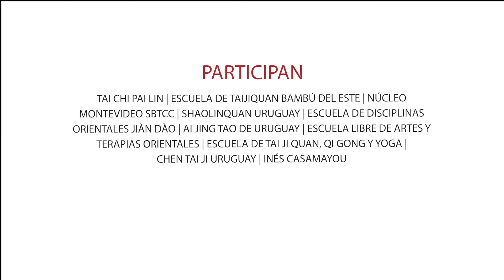INTRODUCCIÓN AL CHEN TAI JI QUAN - Por Gonzalo Parra - CHEN TAI JI URUGUAY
Clases dirigidas a interesados en comenzar con la práctica del Tai Ji y el Qi Gong.